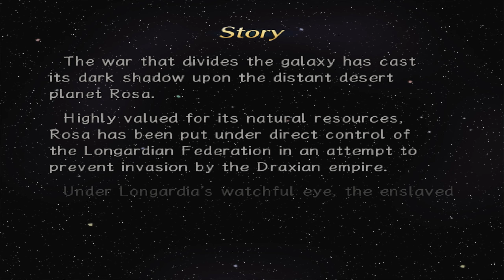Rogue Galaxy | PCSX2 Emulator 1.5.0-3405 [1080p HD] | Sony PS2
Rogue Galaxy Sony Playstation 2 (PS2) using PCSX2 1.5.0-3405 / 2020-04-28 Emulator @ 1080p

Showing off gameplay of Rogue Galaxy for the Sony Playstation 2 (PS2) using the PCSX2 emulator for Windows (version 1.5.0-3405 / 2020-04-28).  With PCSX2 you can play all your favorite games, such as the Grand Theft Auto series, Kingdom Hearts 1 & 2, the Metal Gear Solid series, Okami, Prince of Persia: The Sands of Time, the Ratchet & Clank series, Sly Cooper 2 & 3, Resident Evil: Outbreak, Jak & Daxter, and many, many more!